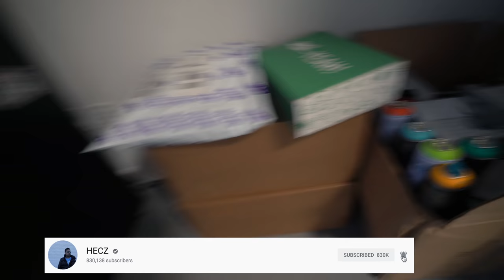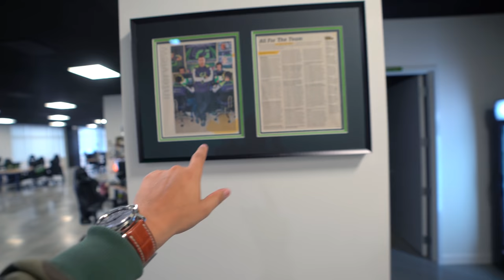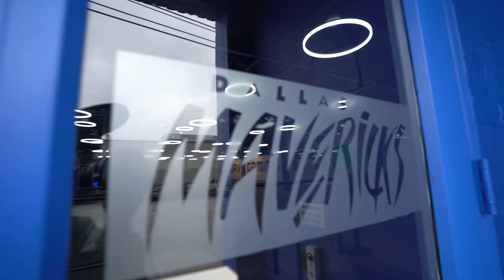MARK CUBAN KNOWS WHATS UP! (Mavs Gaming Facility Tour)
MUSIC
RJD2 - Album "Dead Ringer" Song: "Ghostwriter"